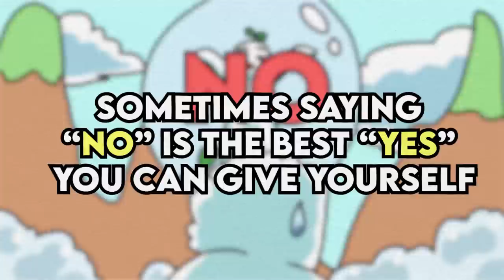How To Set Healthy Boundaries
The problem with saying “No” is that we find it difficult to say it firmly. Sometimes, even if we say “No”, people don’t believe us because of how we say it. So, here are 5 steps you can take for your “Nos” to be seen as real boundaries. Has there been a time when you said no and your boundaries were not respected?

Writer: Mirzi Coleen Fuentes
Script Editor: Caitlin McColl
Script Manager: Kelly Soong
Voice: Drew Baillie
Animator: Mico Flores
YouTube Manager: Cindy Cheong

References

Cherry, K. (2020, July 22). How self efficacy helps you achieve your goals. Verywell Mind.

Cherry, K. (2021, April 17). What motivation theory can tell us about human behavior. Verywell Mind.

Covey, S. (1989). The Seven Habits of Highly Effective People. Simon & Schuster.

Word Health Organization. (2021, May 17). Long working hours increasing deaths from heart disease and stroke: Who, ilo. World Health Organization.